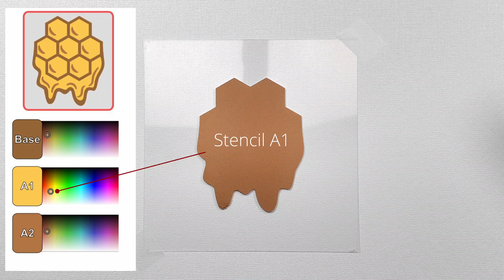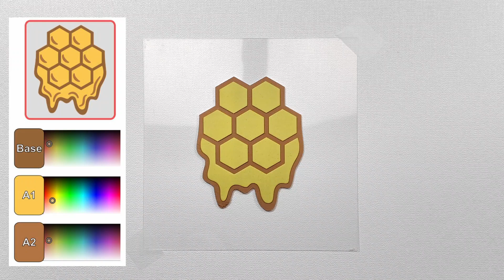How to frost the Dripping Honeycomb | Stencil Royal Icing Transfer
Learn how to perfect the dripping honeycomb cookie design using layered stencils and royal icing in this video tutorial! We'll guide you through the final steps of the process, focusing on icing consistency, mixing colors, and stencil application for flawless results. From adjusting your icing to the right thickness to creating the ideal shade of honey yellow and brown, you'll pick up key tips along the way. Watch as we demonstrate the importance of thin, even layers and how to avoid common icing mishaps, ensuring crisp, clean lines every time. Make sure to check out our previous video on icing troubleshooting for even more pro tips!

For those who are part of the Frosting Artist Newsletter, this is your third weeks learning activity. Last week we learned how to create a sturdy, flat Base for you to stencil your design on. This week you will finish frosting the Dripping Honeycomb design! We will cover icing consistency, achieving clean edges, color matching and more!

If you would like to purchase the Dripping Honeycomb stencil set, it's not too late to catch up!

If you are not part of the Frosting Artist Newsletter and would like to follow along with our monthly FREE files and learning activities, you can sign up
Each month I send out a new FREE stencil design that we work on frosting throughout the month. This helps new learners get guided, hands on experience with stencils.

Also, make sure that you are a member of the Facebook Group to get the most out of this learning journey